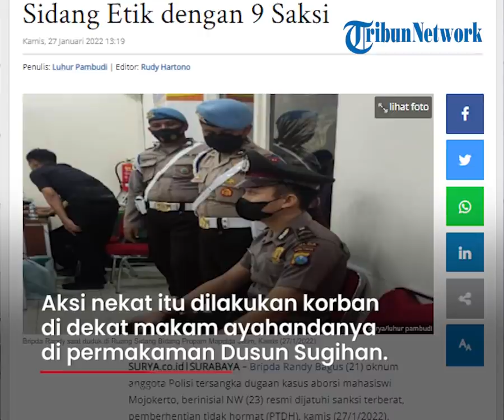Bripda Randy Resmi Dipecat, Terbukti Hamili dan 2 Kali Minta Kekasih Aborsi, Menangis di Persidangan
TRIBUN-VIDEO.COM - Bripda Randy Bagus (21), oknum anggota Polisi tersangka dugaan kasus aborsi mahasiswi Mojokerto, berinisial NW (23) resmi dijatuhi sanksi terberat.

Sanksi tersebut berupa pemberhentian tidak hormat (PTDH), Kamis (27/1/2022).

Saat mendengar putusan, Bripda Randy sempat meneteskan air mata.